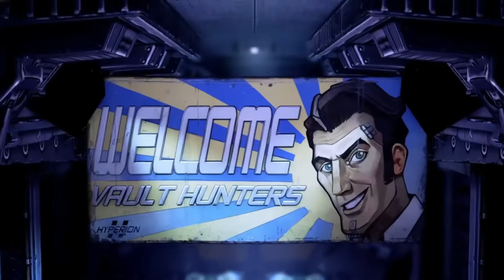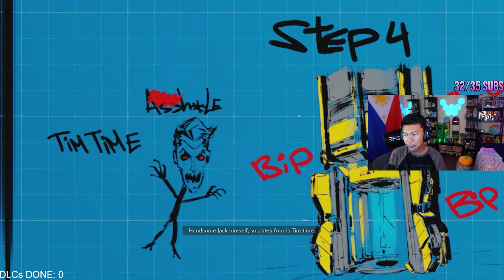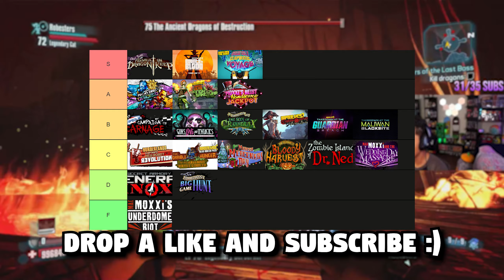I Ranked EVERY Borderlands DLC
FOLLOW ME TO KEEP UPDATED WITH MY CONTENT